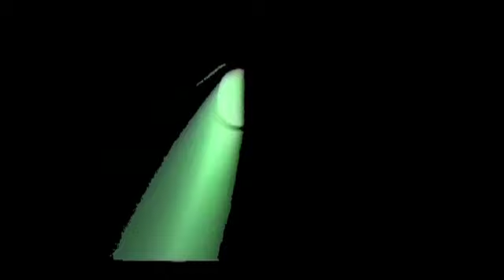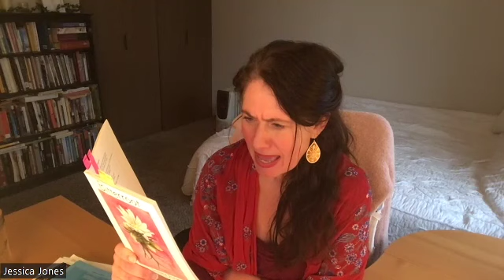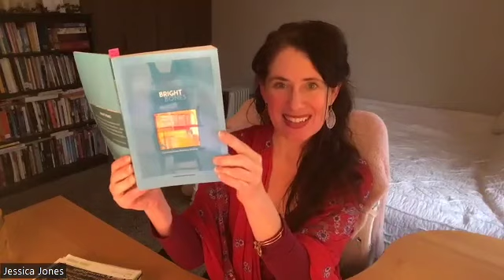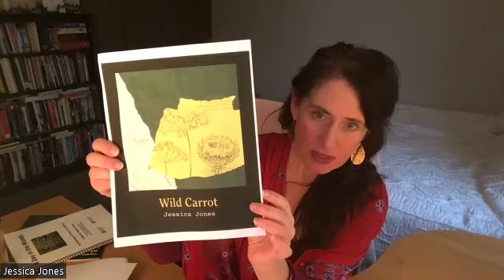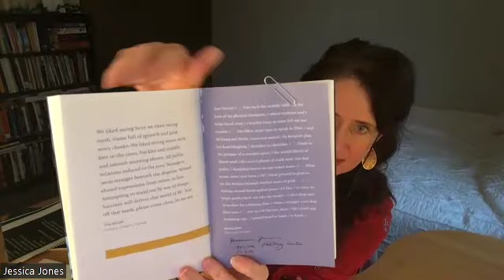Poets in Montana - Jessica Jones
Montana Poet Laureate, Mark Gibbons, visits with guest Montana poets who will read some of their work (2023)